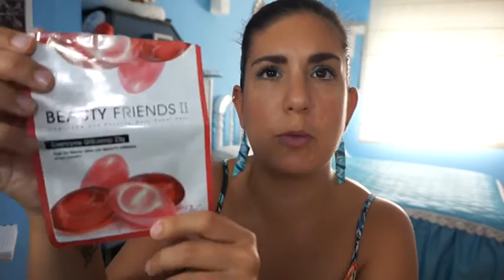Productos terminados #4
mi nuevo vídeo de productos terminados de este verano, espero que os guste y que cojáis alguna idea para vuestras futuras compras. si os gusta manitas arriba y nos vemos en el siguiente vídeo.